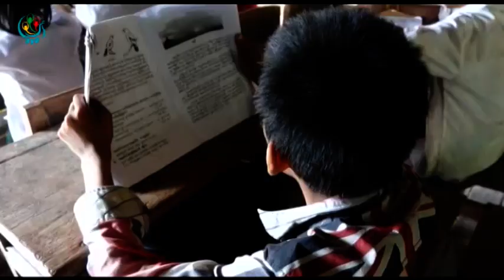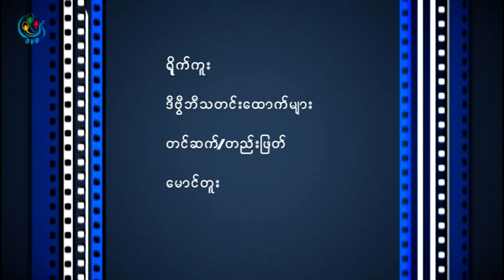DVB -မႏၱေလး - ရန္ကုန္ လမ္းေလ်ာက္ သပိတ္ေမွာက္ေက်ာင္းသားမ်ား ရုပ္သံ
DVB TV -မႏၱေလး - ရန္ကုန္ လမ္းေလ်ာက္ သပိတ္ေမွာက္ေက်ာင္းသားမ်ား ရုပ္သံ
တင္ဆက္ - ေမာင္တူး
ရုိက္ကူး - ဒီဗီြဘီ
တည္းျဖတ္ - ေမာင္တူး